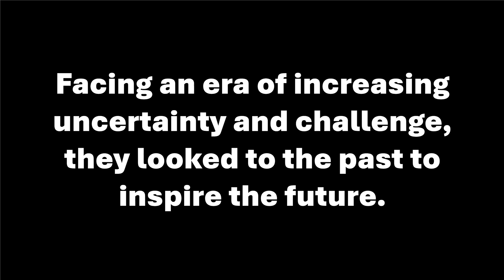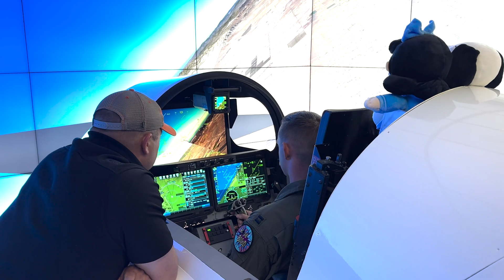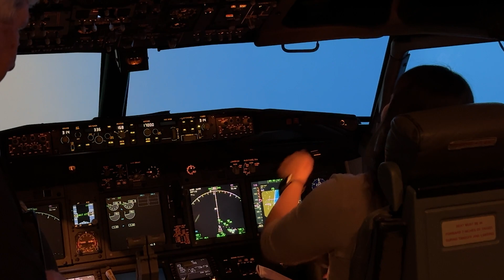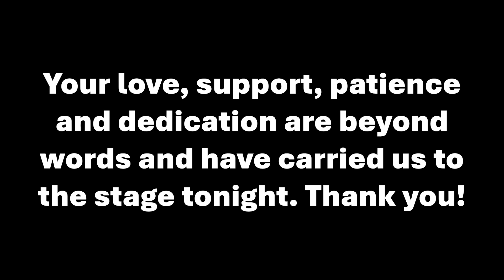USAF Test Pilot School Class 23B -- Test Around and Find Out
5 July 2023 - 8 June 2024